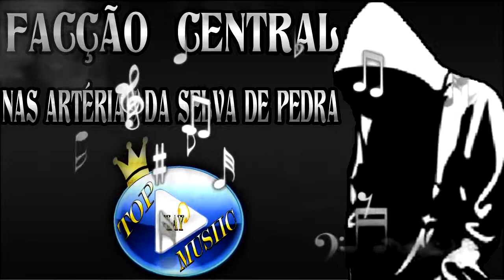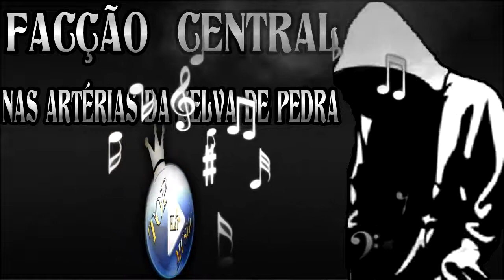FACÇÃO CENTRAL - NAS ARTÉRIAS DA SELVA DE PEDRA ♪(DOWNLOAD)♫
TEMOS MAIS DE 10 MILHÕES DE VISUALIZAÇÕES MAS NÃO ESTAMOS MONETIZADO! CASO CONSIGA AJUDAR O CANAL, SUA DOAÇÃO SERÁ MUITO BEM VINDA. ACESSE O LINK:

Procurando Fone de Ouvido para escutar suas músicas favoritas com qualidade ?
Amazon e Shopee tem opções de ótima qualidade em oferta te esperando !

► FACÇÃO CENTRAL - NAS ARTÉRIAS DA SELVA DE PEDRA  ♪♫